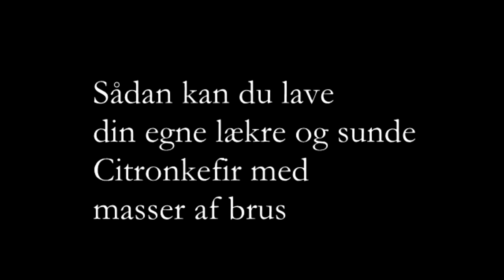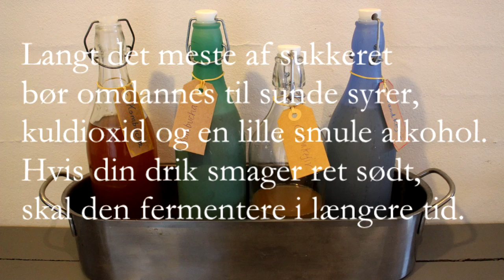Citron-Kefir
Se hvordan du kan lave din egne lækre og forfriskende Citron-Kefir med naturligt brus.